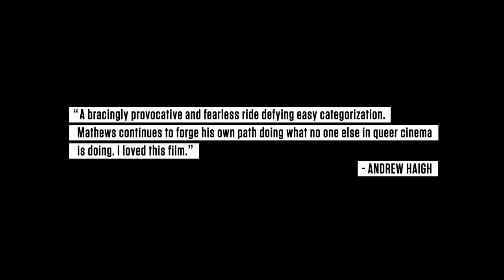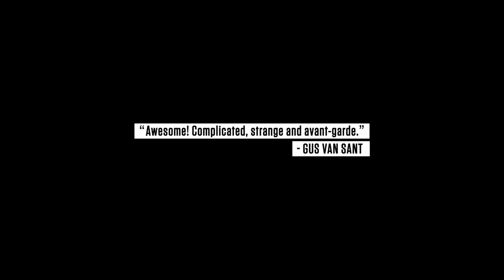Interior. Leather Bar. | Trailer US (2014) James Franco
Darsteller / cast: Val Lauren , Christian Patrick , James Franco
Genre: drama
Regie / directed by: James Franco , Travis Mathews
Kinostart Deutschland: 17. Oktober 2013
Kinostart USA: January 2nd, 2014